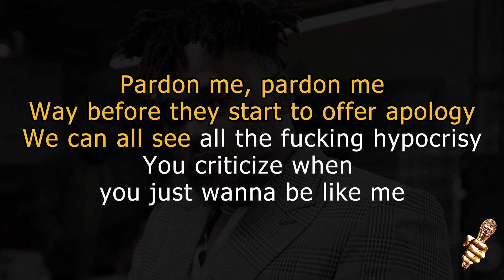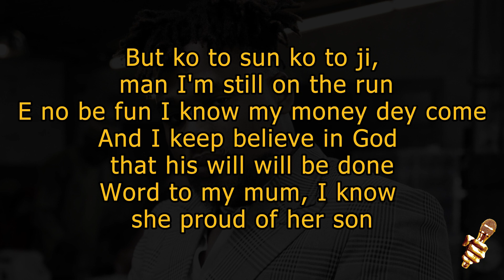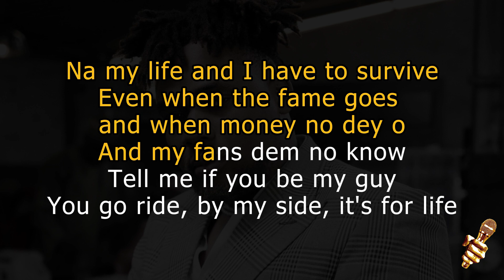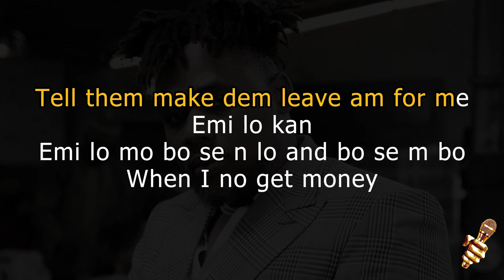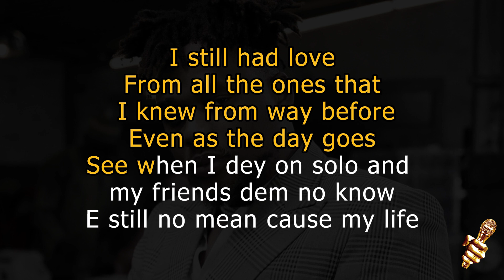Bnxn - My Life (Karaoke Version)